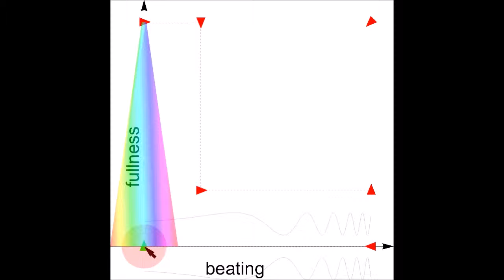Beating-Fullness Sonification Pair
Three-dimensional psychoacuostic sonification for navigation. Here, the beat frequency informs how far the target lies to the left. The fullness informs how far down. A chord is triggered whenever the target height is reached or left.